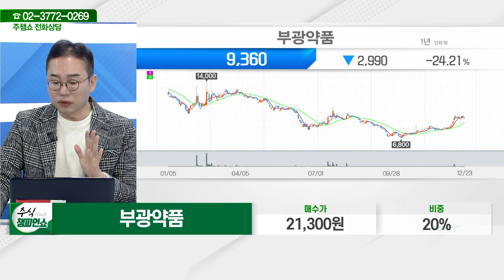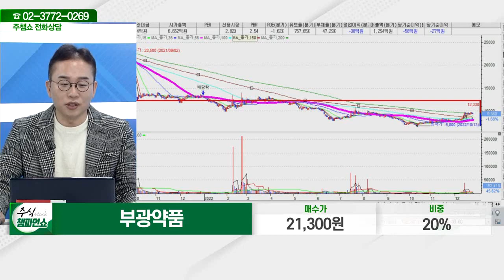부광약품(003000)_김현구 전문가_종목 상담 (20221223)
2) 유튜브: 이데일리TV 채널›생방송 채팅창